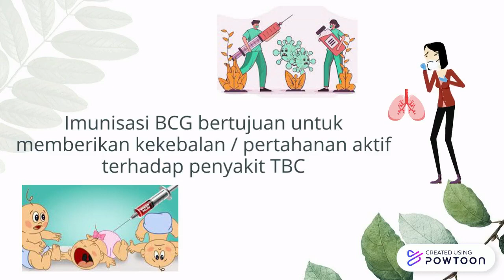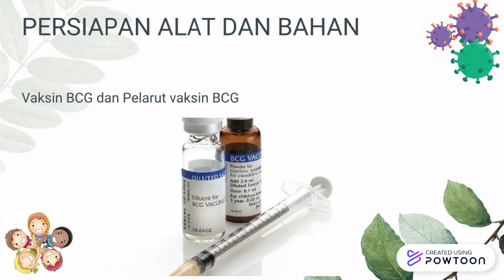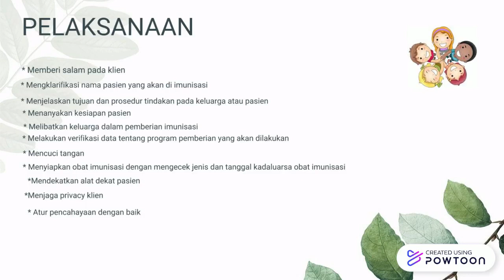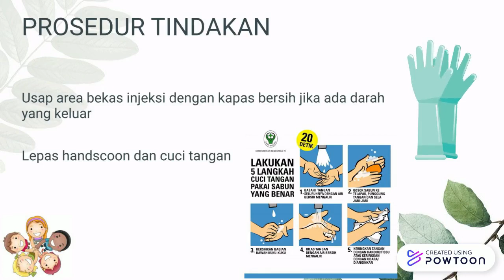SOP Imunisasi BCG